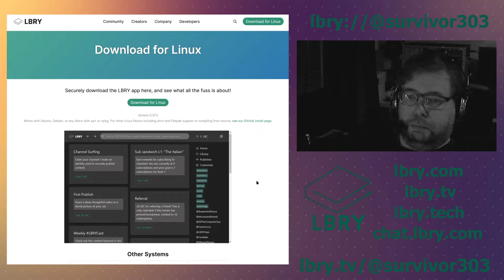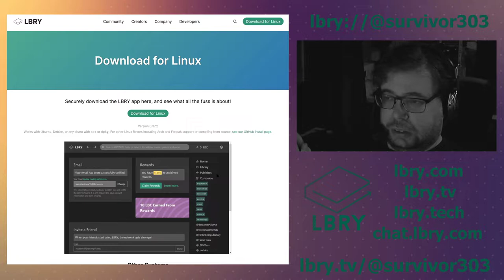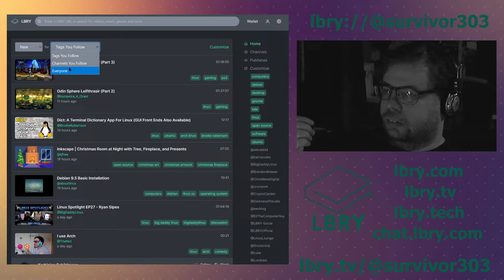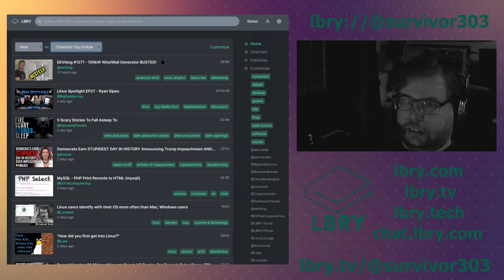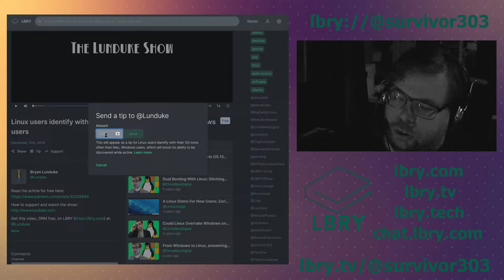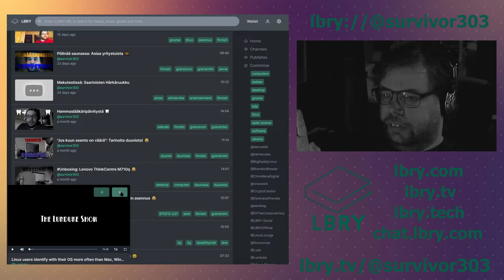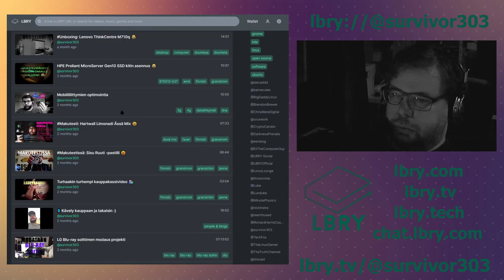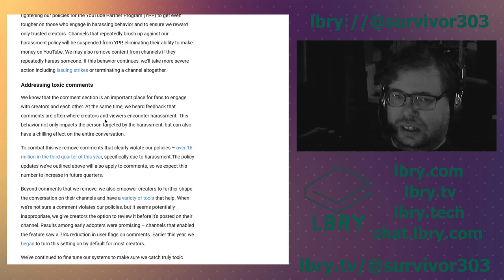LBRY = Vaihtoehto YouTubelle! 🤓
Mikä olisi sitten se järkevin vaihtoehto YouTubelle?

Olen tullut useamman palvelun tutkiskelun jälkeen siihen tulokseen, että paras vaihtoehto ja ennen kaikkea avoin sellainen on LBRY.

Tällä videolla esittelen LBRY palvelua hyvin yleismaailmallisesti, en siis puutu juurikaan sen teknologiaan, siihen löytyy erinomainen sivusto, joka kertoo pellin alla olevista yksityiskohdista

LBRY on verkkosivusto sekä erillinen sovellus, jossa voi jakaa itse asiassa mitä tahansa digitaalista sisältöä, on se sitten videota, kuvatiedostoa tai mitä vain tiedostoja, jopa verkkosivuja voi sellaisenaan jakaa palvelun kautta, jolloin ne ovat saatavilla vain palvelun käyttäjille.

LBRY:n kehitystyö on edelleen kuitenkin vielä kesken, kaikki sen tärkeimmät toiminnot ovat jo toiminnassa mutta esimerkiksi käyttöliittymän kehitystyötä tehdään jatkuvasti, jotta kokemuksesta saadaan entistäkin parempi. Verkkoselaimessa toimiva lbry.tv käyttöliittymä saa jatkuvasti lisää toimintoja mutta edelleen erillistä sovellusta on suositeltavampi käyttää, varsinkin jos on sisällöntuottaja.

Eroja selaimen ja sovelluksen välillä on edelleen, muun muassa sovelluksesta käsin hallitaan omia sisältöjä, muokataan kuvauksia, thumbnail -kuvia ja paljon muuta. Verkkoselainkäyttöliittymä tosiaan sopii hyvin, jos vain tahtoo katsoa videoita ja kuvia lbry käyttäjiltä, muun sisällön katsomiseen tarvitaan edelleen erillistä LBRY sovellusta.

Koska LBRY on rakennettu hajautetun blockchainin pohjalle, tarkoittaa se käytännössä sitä, että sinne ladattu sisältö on aina löydettävissä, vaikka sen voikin piilottaa LBRY käyttöliittymistä. Hajautettu tarkoittaa myös sitä, ettei palvelun sisältöä hallita esimerkiksi LBRY Inc kautta, vaan sen sisällöstä vastaa ja hallitsee käyttäjät itse, mikä vuorostaan tarkoittaa sensuroimattomuutta, ”lbryyssä” ei itketä, jos joku sanoo ”väärän” sanan omilla videoillaan, kyse on aidosta sananvapaudesta, jossa vastuu on aina videon tekijällä.

Toisin sanoen, Jos rikot videoillasi lakia olet itse vastuussa siitä mitä siitä voi koitua, LBRY Inc ei kuitenkaan voi poistaa sisältöä hajautetusta blockchain alustasta, vaikka haluaisi. Toki piilottaminen käyttöliittymästä on edelleen täysin mahdollista, mikä on omiaan hankaloittamaan piilotetun sisällön jakamista, mutta mikään ei kuitenkaan estä sisällön olemassa oloa ja sen kaivamista esiin muita työkaluja hyödyntäen.

Parasta ”lbryyssä” on sisältöasioiden lisäksi mielestäni sen kehitystyön avoimuus, jos sinulla on hyvä idea palvelun parantamiseksi, otetaan se varmasti huomioon palvelun kehitystyössä, kunhan kerrot siitä kehittäjille ja palvelun muille käyttäjille, LBRY:n Discord palvelimella, osoitteessa

lbry://@survivor303 = LBRY sovellukseen avautuva linkki.

Tässä linkit LBRY palveluun:
– Projektin virallinen kotisivu, josta voi ladata sovellukset sekä lukea lisätietoa.
– Sisällön katsomista varten kehitetty verkkoselaimessa toimiva versio, irtaantui juuri beta -vaiheestaan.
- YouTube sisällön peilaus LBRY palveluun.
– Tänne on kerätty kaikki tekninen tieto palvelusta, huomaa LBRY on blockchain pohjainen.
– Linkki LBRY:n Discord palvelimelle, jossa voit keskustella kehittäjien ja muiden käyttäjien kesken.